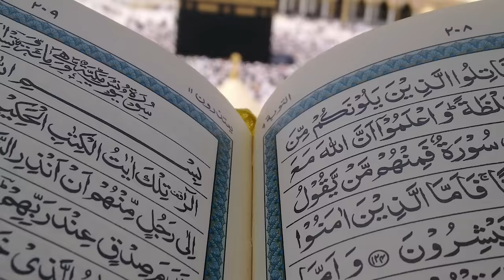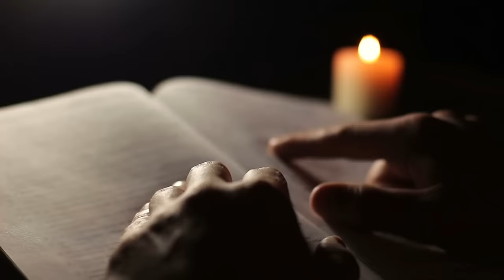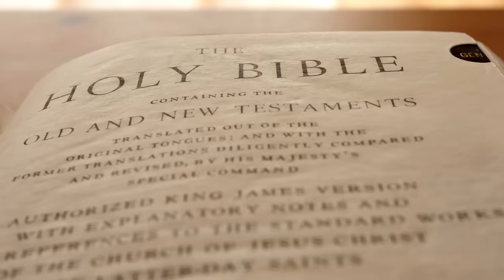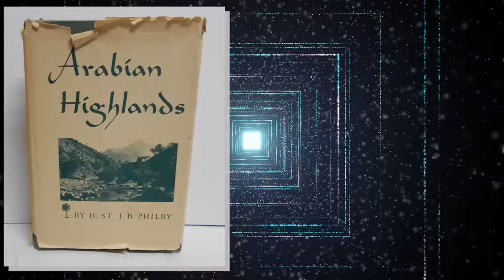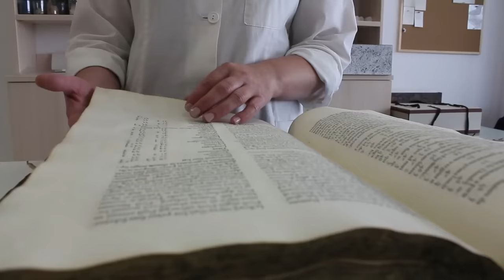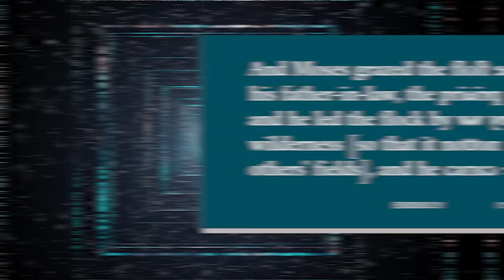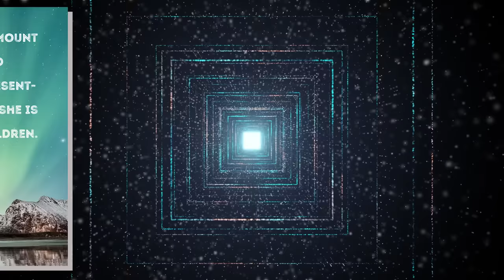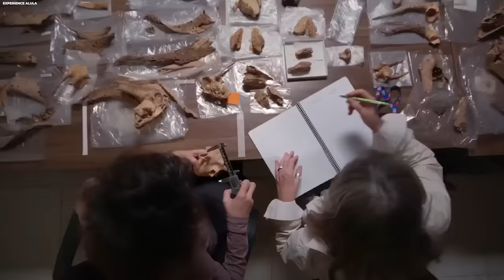Scientists PANICKING Over New Discovery In Saudi Arabia By Atheists!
In a mysterious land of ancient traditions, a startling revelation emerges from the Arabian Peninsula, shaking the world. This discovery challenges beliefs, rupturing faith's foundations. What are the findings of atheists in Saudi Arabia that clash with historical ideologies? Could these discoveries reshape history's understanding?